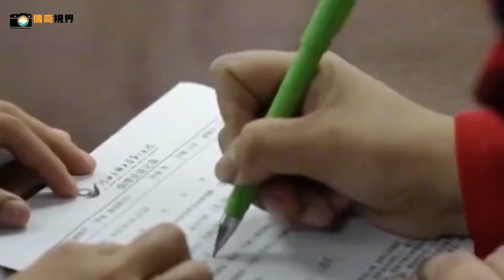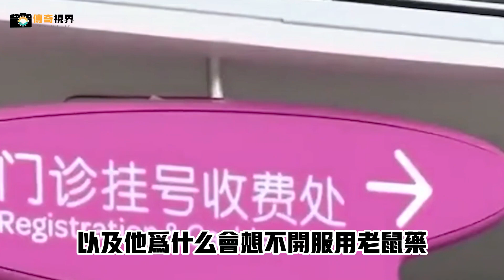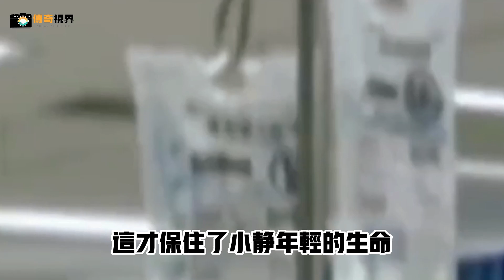15歲女兒突然「懷孕」，哥哥成最大嫌疑人，醫院一查結果嚇人#傳奇視界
2020年7月
重慶15歲女孩突然有了身孕
嘔吐不止
而孩子的父親
似乎是女孩同母異父的哥哥
母親將女孩送去醫院檢查
而醫生的一番話讓母親一陣後怕
這位崇敬女孩名叫小敬
幾年前他的父母因為感情不和離婚了
母親陳曉華離開之後
他便一直跟在父親身邊生活
過了沒幾年
父親給小靜找了一個後媽
後媽名叫冉娟
小靜雖然不喜歡冉娟
可她在家裏沒有任何話語權
就算她向父親表達了自己的想法
父親也不會有任何改變
反而會指責她懂事
所以她只能默默忍受